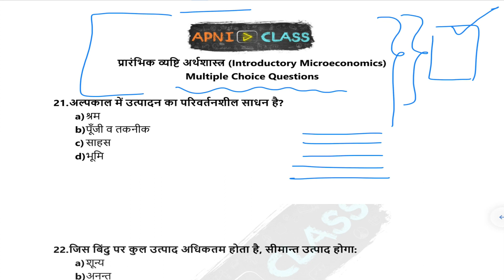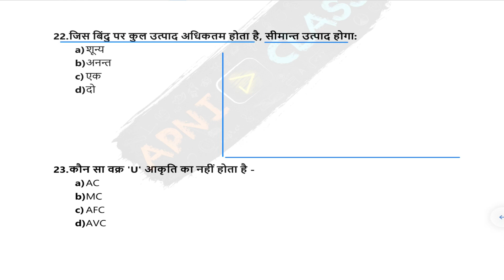Class 12th Economics (अर्थशास्त्र) | Top 100 MCQs | IMPORTANT For All Boards (Part-3)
The video contains completely solved MCQs for 12th Economics (UP Board, 2021). This is relevant for the students of CBSE, MP, Jharkhand, Chhattisgarh, Bihar, Himachal Pradesh, Delhi, Haryana and Uttarakhand as well.

All the best for your board exams. :)